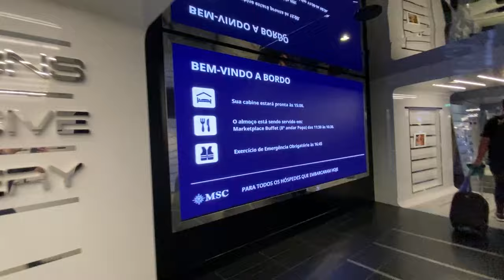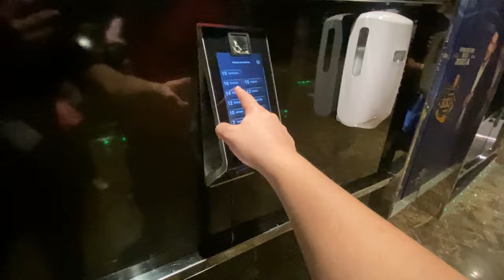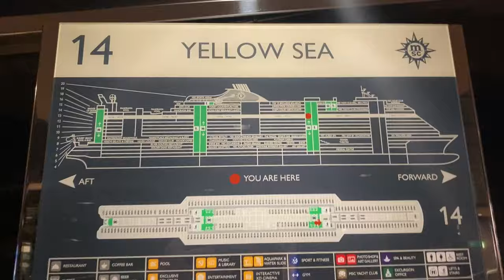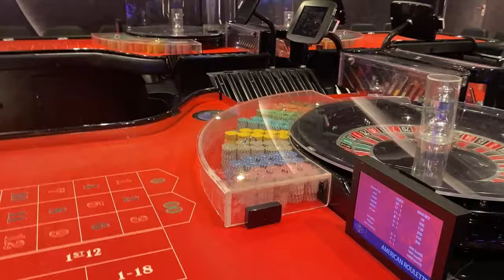TOQUEI NO NAVIO DO ZEZÉ DI CAMARGO (BACKSTAGE) - PARTE 1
00:00 Intro
00:36 Entrando do busão
01:20 Chegada em Santos-SP
02:11 Filas e zueiras
02:45 O Navio do Zezé di Camargo
04:27 A cabine da banda
04:56 Trabalhos e soundcheck
05:22 Conhecendo o navio
06:27 Showtime (Nilson Neto)
07:02 Explorando o navio
08:30 Assistindo Paula Fernandes
09:26 Assistindo Zezé di Camargo
11:11 Depoimento
11:30 Curtindo o show

12:47 DIA 2
13:34 Explorando todos os andares
16:14 Encontrando pessoas
16:54 Showtime 2 (Wesley e Conrado)
18:05 Assistindo os Menotti
20:43 Curiosidade